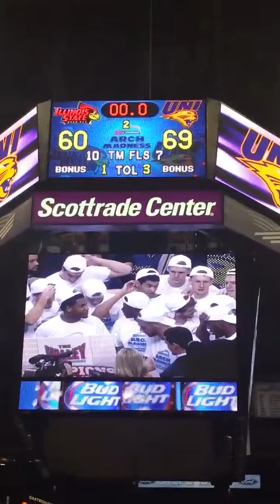2015 Arch Madness Championship